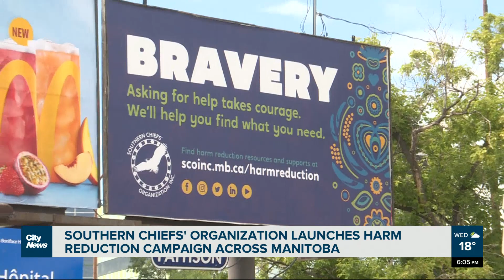SCO launches harm reduction awareness campaign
The Southern Chiefs’ Organization is launching a harm reduction campaign across Manitoba that will see messages on topics such as carrying naloxone to encouraging HIV testing. Edward Djan has more.